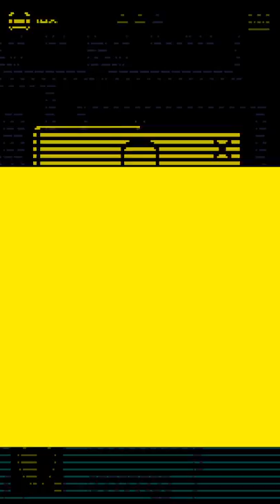Get a Grip and Up you Go. Tomb of the Mask (New Mask 🐶) Action-Adventure(space)Offline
Addictive tomb labyrinth. Time limit and lava are advancing – GoOnlyup!

TomboftheMask is an arcade game with an infinite procedurally generated vertical labyrinth. Seeking for adventure you get into a tomb where you find a strange mask. You put it on and suddenly realize that you can now climb walls - easily and promptly. And that's when all the fun begins.

You'll face a variety of traps, enemies, game mechanics and power-ups. And as far as time doesn't wait, get a grip and up you go.

WeLoveYou. Enjoy.